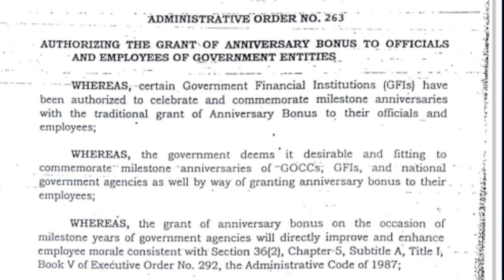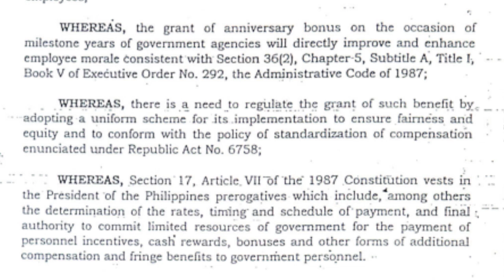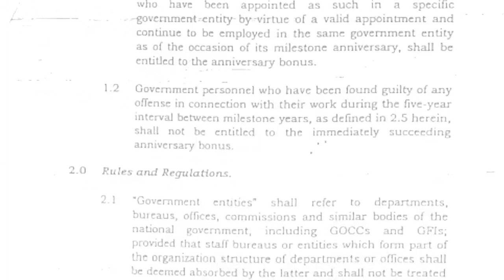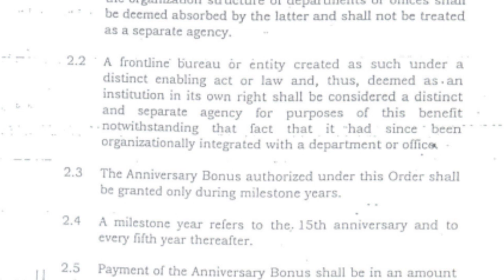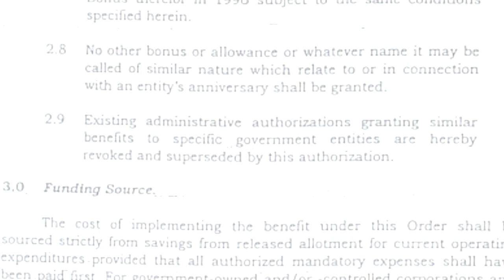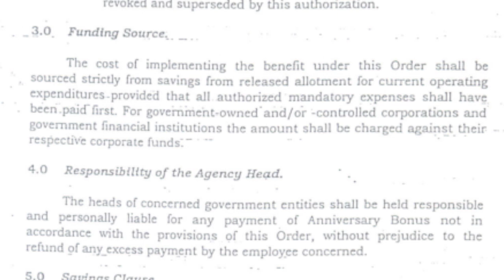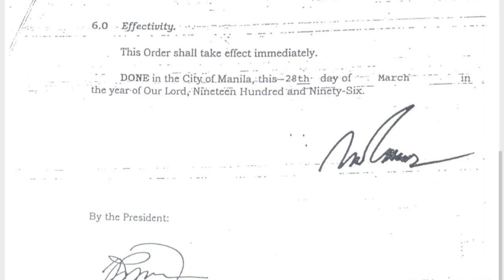GOOD NEWS! PANIBAGONG BONUS PARA SA LAHAT NG GOVERNMENT EMPLOYEE NGAYONG 2023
GOOD NEWS! PANIBAGONG BONUS PARA SA MGA GOVERNMENT EMPLOYEE NGAYONG 2023

Administrative Order No. 263

AUTHORIZING THE GRANT OF ANNIVERSARY BONUS TO OFFICIALS AND EMPLOYEES OF GOVERNMENT ENTITIES

payment of the Anniversary Bonus shall be in an amount not exceeding P3,000 each employee provided that the employee has rendered at least one (1) year service in the same LOU as of the date of tile milestone year.
-DBM

📌All the information on this video is posted in good faith and for general information purpose only. This channel does not make any warranties about the completeness, reliability, and accuracy of this information. It also does not claim ownership of any featured content on this video. All contents are copyright to their owners/sources.
Any action you take upon the information you find on this video, is strictly at your own risk.